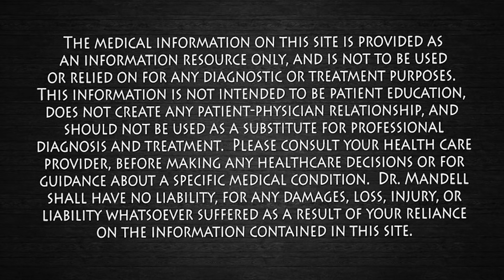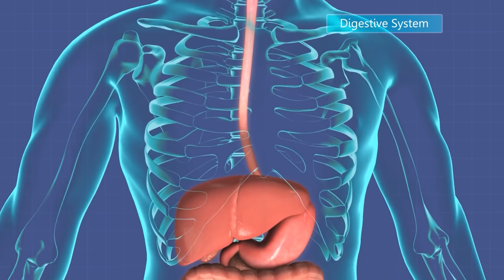Broccoli Sprouts: Its Secret Healing Phytonutrient Sulphoraphane | Dr. Mandell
Broccoli Sprouts are one of the healthiest sprouts you can eat on the planet. They are proven to help reduce inflammation in the body that is linked to cancer, heart disease, diabetes, skin conditions, gut health, clogging of arteries, and weakened immune system to just name a few.